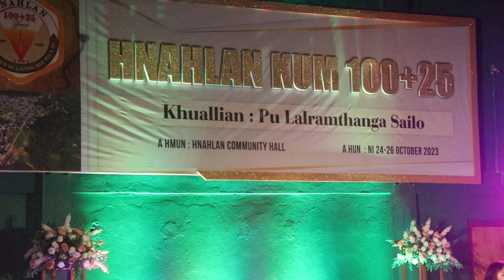T VANLALHMANGAIHI - LO LET LA KA KIANGAH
Hnahlan Centenary lawmna